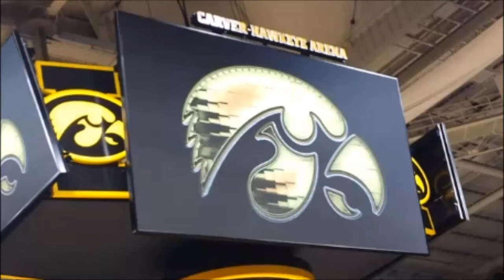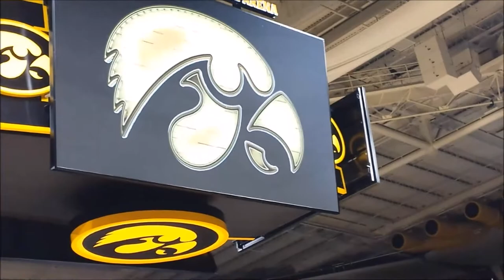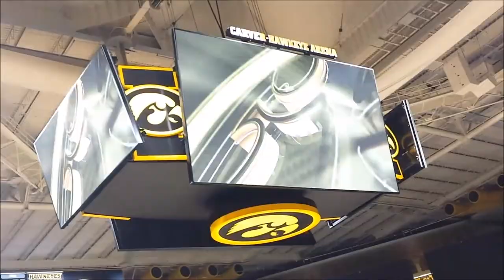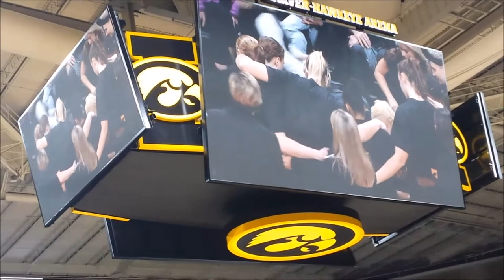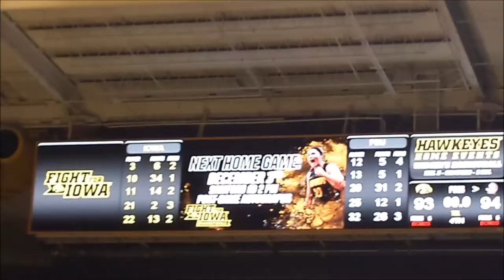Iowa Hawkeyes Pep Band, Dance Team, Cheerleaders (long cut)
From Carver-Hawkeye Arena in Iowa City, the Iowa Hawkeyes Pep Band, Dance Team, Herky, and cheerleaders (long/rough cut version). Also, some bad fans, activities and cheerleader flips. Taped Nov 29th, 2017.

The Iowa Dance Team performs to Come Together by The Beatles.

Feel the game atmosphere without being there. No live game action taped!!!

Notes: rated G – general audience, a family and kid friendly video in HD.